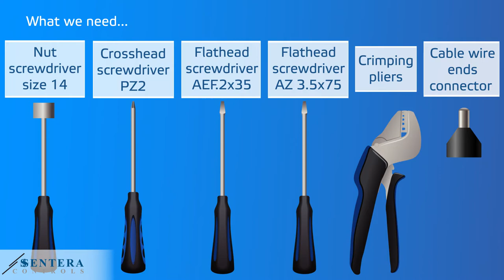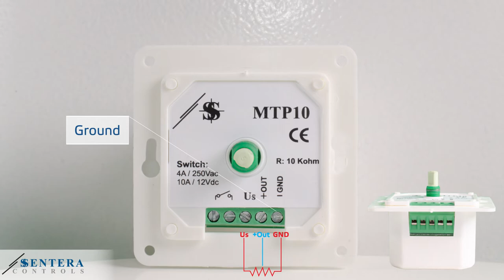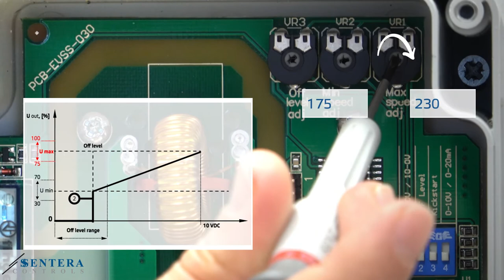How to connect EVS fan speed controllers?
This variable speed controller is operated via a separate potentiometer. Fan speed can be adjusted via the potentiometer and the motor can be enabled or disabled remotely.

The potentiometer sends a 0-10 V signal to the variable speed controller to determine the requested fan speed. Via the digital input a remote start/stop commands is generated. The MTP-X010-NA potentiometer receives its supply voltage directly from the EVS fan speed controller. One 5-wire cable is required to connect the potentiometer to the fan speed controller. The potentiometer has a splash-proof enclosure. It is suitable for inset (IP44) or surface (IP54) mounting.